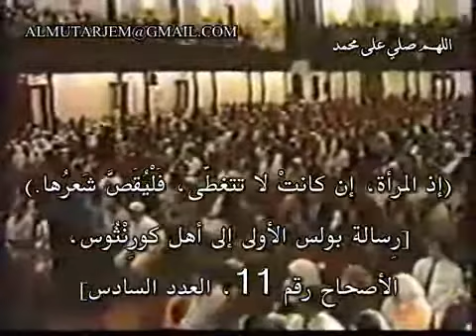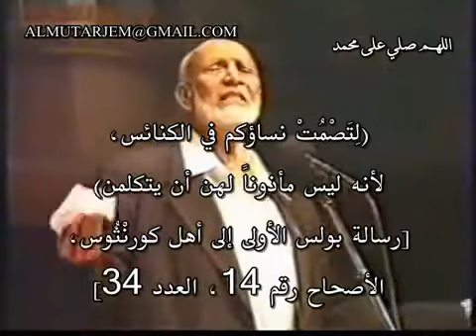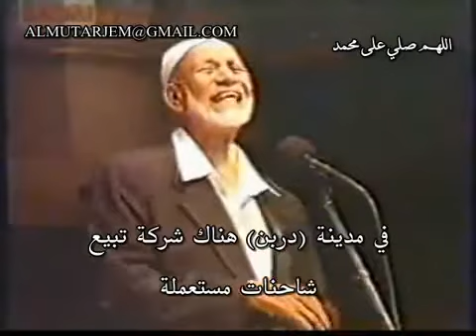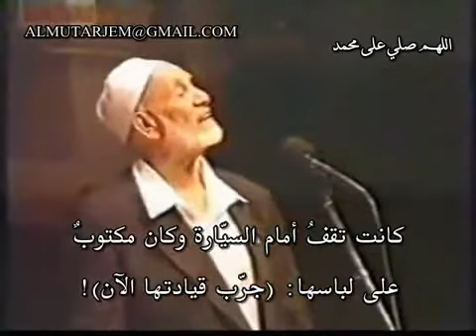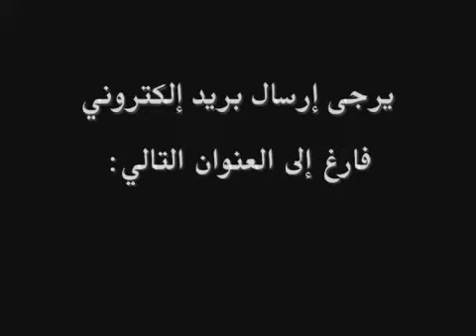Why should christians women wear a veil like muslims women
I bear witness that there is no god but Allah and i bear witness that Muhammed is his messenger

Know Islam religion by reading it's book .that book is the noble Quran. the miraculous book. read the noble Quran from these websites will help you :

The holy Quran of Islam religion was revealed to the last prophet of Allah almighty Muhammed peace be upon him for 23 years by the angel jibreel and remain in the original form and it's original language Arabic for 1400 year old without changing .not even a dot!
The holy Quran carry many scientific proofs and miracles that now days only with the help of the modern technologies has been discovered and conformed. while the prophet Muhammed peace be upon him with his followers men and women know all of these things about science in the DESERT_1400 years age. like some of them knowing the center of lying in the human being is in the forehead or frontal lobe.
and stages of Human Embryonic Development. and the deep roots of the mountains and the origin of the universe and seas and rivers and deep sea waves and many more. : you can see these proofs in here

for medical miracles of the holy Quran

Know Islam religion. visit